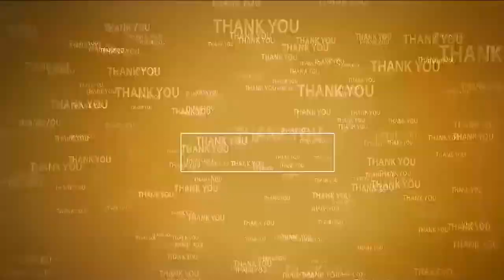శ్రీ‌కాళ‌హ‌స్తిలో అంగ‌న్‌వాడీల నివ‌ర‌ధిక స‌మ్మె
- స‌మ్మెకి మ‌ద్ద‌తు ప‌లికిన టీడీపీ, జ‌నసేన‌, ఐఎఫ్‌టీయూ, సీఐటీయూ నాయ‌కులు
- పోలీసులతో అంగ‌న్‌వాడీలు, నాయ‌కులు వాగ్వాదం